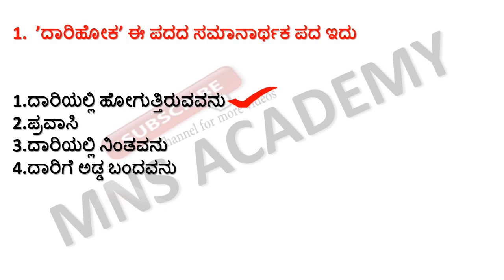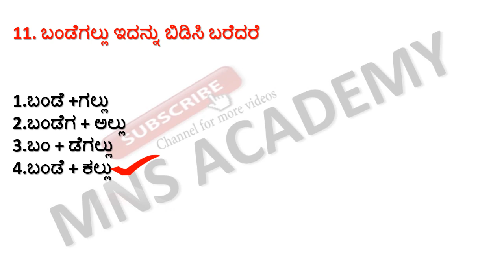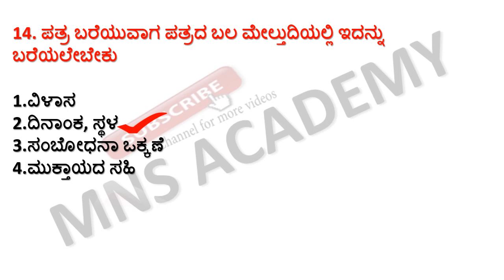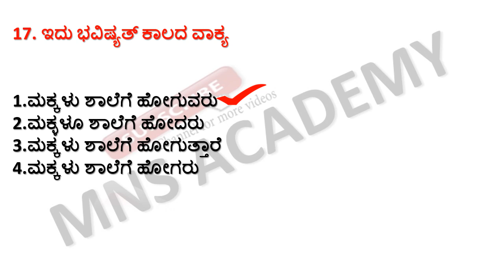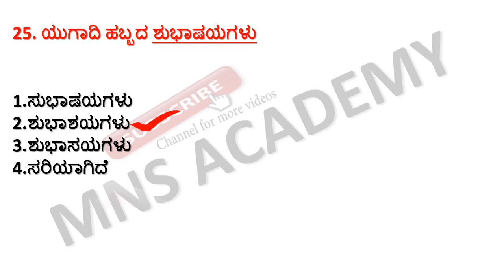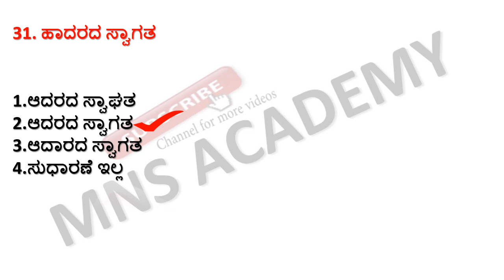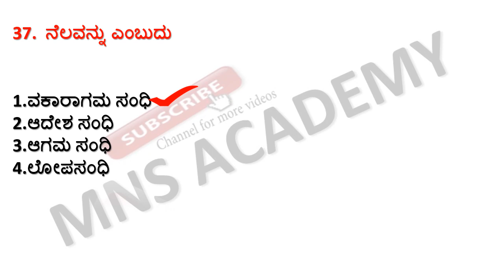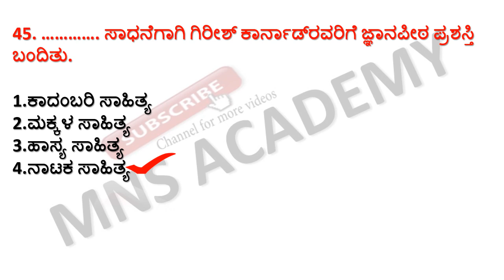SDA GENERAL KANNADA QUESTIONS / ಸಾಮಾನ್ಯ ಕನ್ನಡ TOP MOST QUESTIONS for SDA FDA / Kannada Grammar